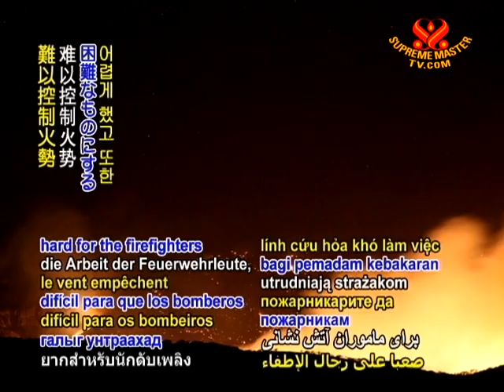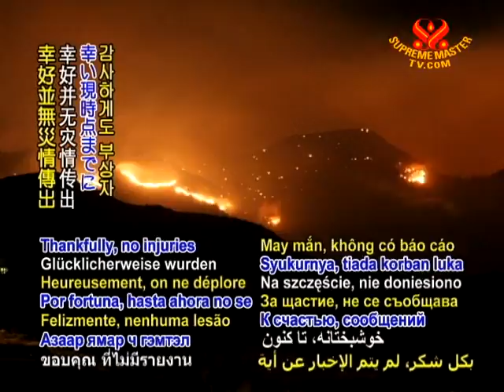Hazardous wildfires spread in Arizona, USA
Hazardous wildfires spread in Arizona, USA. On Thursday, June 2, the US Forest Service reported a number of major fires across the US state of Arizona. The Wallow Fire in eastern Arizona has grown dramatically to over 60,000 acres in a few days, with conditions fuelling the blazes uncontrollably. High temperatures and winds make it not only hard for the firefighters to contain the fire, but also extremely dangerous, as 600 personnel is at site with the aid of six helicopters and four air tankers. Their focus is mostly on protecting buildings and homes, as hundreds of people have been evacuated for their safety, with the Red Cross providing shelters. In southeastern Arizona, the Horseshoe Two Fire forced the evacuation of two communities as 800 firefighters worked to contain flames that had sparked again after being 75% contained, having already burned across 86,000 acres. Near the city of Flagstaff, more than 120,000 acres have been burnt by the Engineer Fire by Thursday, despite the efforts of over 100 firefighters, two helicopters and two air tankers. Thankfully, no injuries have been reported thus far.

Our gratitude, brave firefighting personnel and the Red Cross for your efforts to help secure the affected areas. May humanity's kinder ways help ensure the safety of our world for all beings.